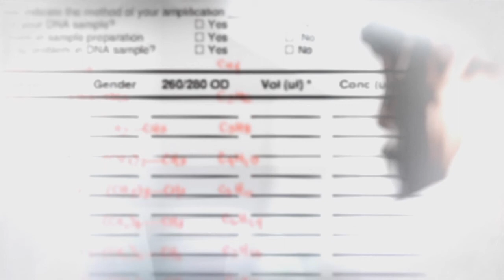Prototype 2 | Parte 4 - Modo historia | El proyecto Orion [Español]